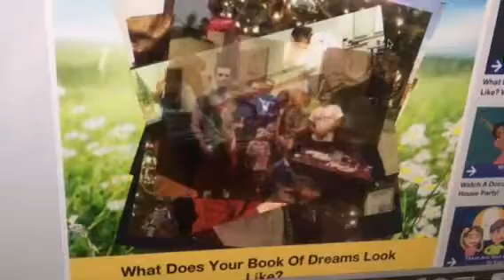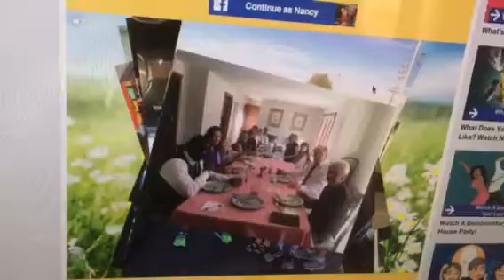Nancys Book of Dreams - Facebook April 17, 2017